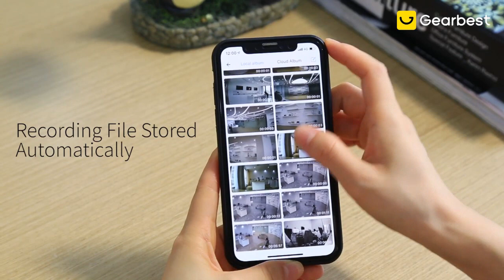Alfawise L3 Plus 1080P Câmera com bateria Solar e rede IP WiFi inteligente.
Obs: Promoção com Tempo e Quantidade Limitados.